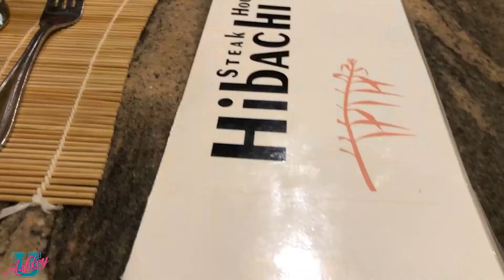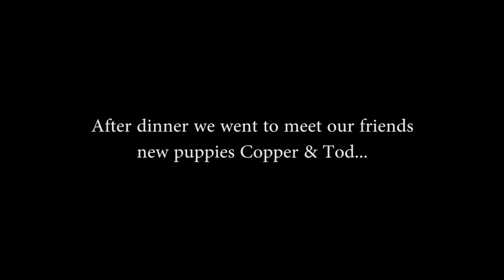How I Do A Quick Makeup And Hair Refresh | Puppies!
Vlogmas Day 7! Oh my it was a busy day at work, 3 big events, so I had to rush home to do a quick get ready before heading out to meet friends for dinner! Then after dinner, we went to meet their new puppies! Who doesn't love puppies?!

See U next Class!

Filmed in: Fent Studios

Equipment Used To make This Video:

Nikon D5200:

Battery for Nikon (You need at least 2 to be able to switch them out):

Shotgun Microphone for Nikon:

LimoStudio Softbox Light Kit/Boom Kit:

AmazonBasics Tripod:

LED Ring Light Dimmable Ring Light:

CowboyStudio Light Stand (Holds My Ring Light)

Terms of Use//By watching Ashley U Life, you agree that you are doing so of your own free will and that you take any information or advice at your own risk.

Personal Information//Ashley U Life does not collect personal information other than what you give.

Links to other sites//I post links to other sites on Ashley U Life. I am not responsible for the content or information use at any other site. Please review each site’s privacy policies accordingly.

Privacy//Ashley U Life does not sell anyone’s personal information or distribute email addresses. Any Ashley U Life email you receive is about new Classes or Ashley U Life updates. I am not responsible for the privacy practices of my advertisers. When you buy a product or service from a link on Ashley U Life, you are choosing so of your own free will. Any problem you may have with the product purchased must be taken up with the company who sold it to you.